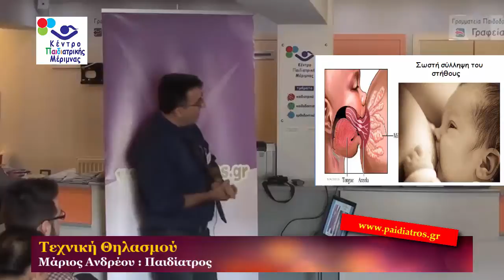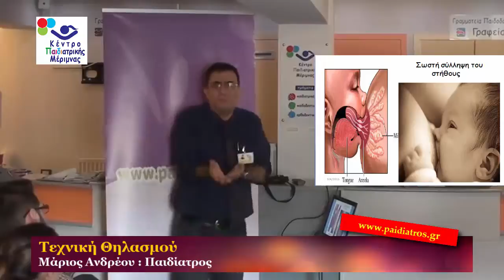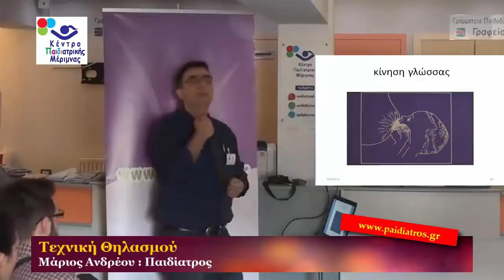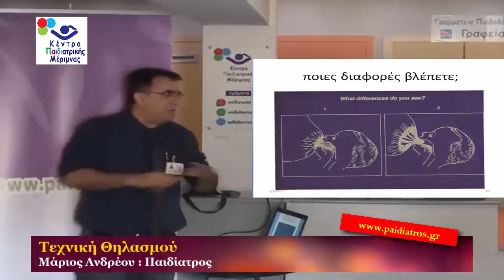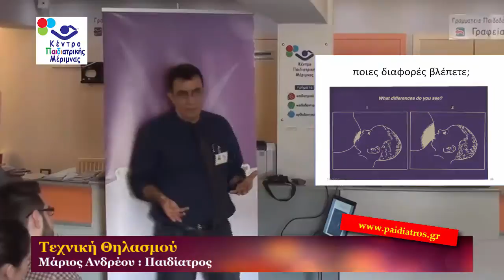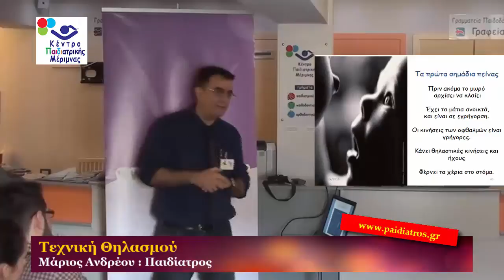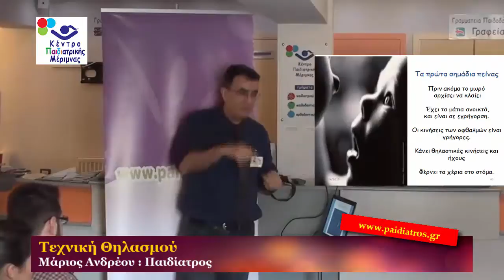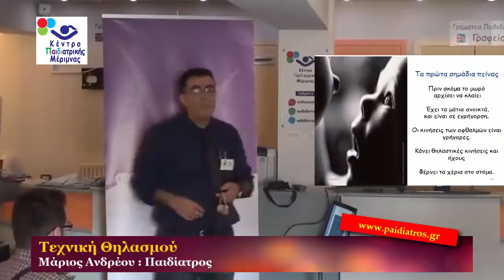Μαθήματα Μητρικού Θηλασμού (5ο/6) - Τεχνική Θηλασμού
Μαθήματα Μητρικού Θηλασμού - Τεχνική Θηλασμού
Μάριος Ανδρέου Παιδίατρος  (5ο/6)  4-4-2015